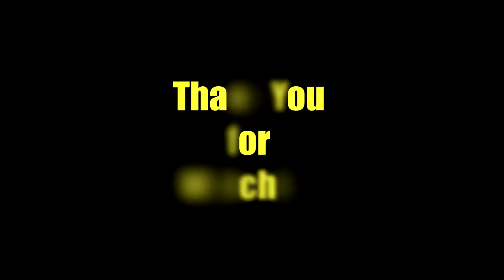3 Mistakes to avoid when starting your Fitness Journey !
Use Code :- ANUJ31 for Best Offers

Don't miss the below Videos on the Channel :-

4. How to make your Diet Program for Fat Loss I Healthy Diet I Balance Diet

5. Watch this before buying Apple Cider Vinegar . Side effects and benefits of Apple Cider Vinegar

8. BCAA will not help you in Gains. Benefits/ Uses of BCAA in Natural bodybuilding and Workout

Sixpacktummy.com is an online venture started by Anuj Tyagi.

Anuj Tyagi is a Certified Personal Trainer from American Council on Exercise(ACE). He is also a Therapeutic Exercise Specialist, Certified Sports Nutritionist and GMP Certified Flexibility Training Specialist from ACE.

He is a Chartered Accountant by education and has been a part of Fitness industry since 2007.

Apart from providing online training from his he is also Content Writer at Mens XP and Bodybuilding.com where he writes articles on scientific facts and clears age old myths of Indian Fitness Industry.

Through this Youtube channel, we Intend to educated and guide you in your Fitness Journey. There will be no 'Bro Science' and only scientific truths about various subjects in Fitness, Health and Nutrition will be given.